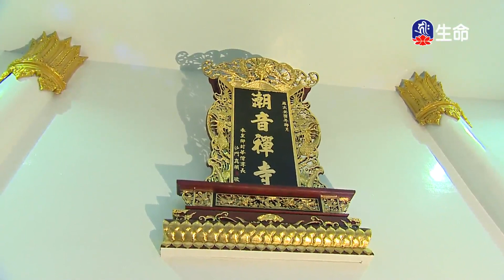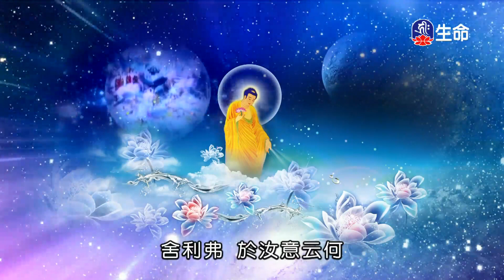潮音寺晚課_晚課_(lifetv_20240129_16:00)